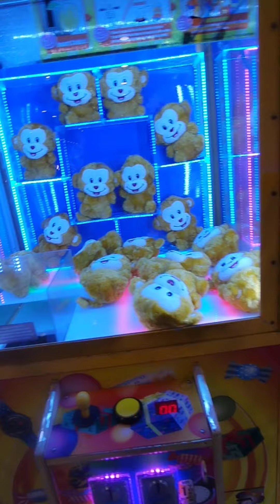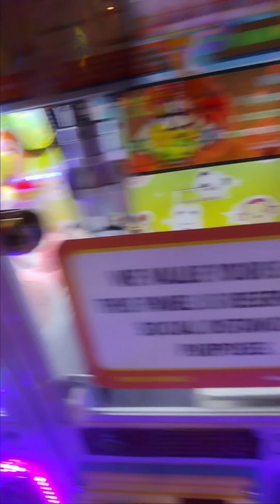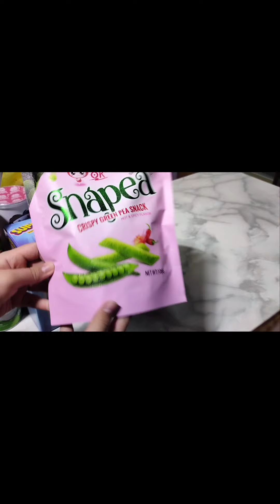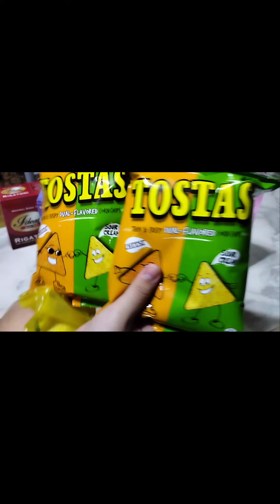vlog| fewdays in my life| snack haul,arcade tour🥑| zaira vlog08